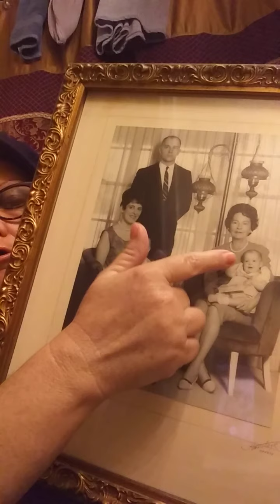AUNTPEGGY JOHNSONCITYIOWA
my life